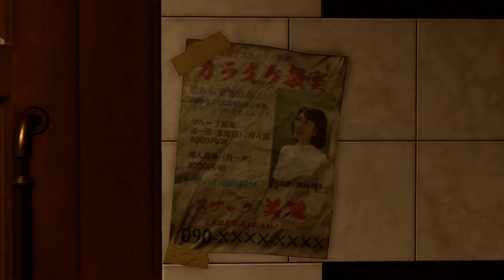Yakuza Kiwami 2 Gameplay Walkthrough Part 46 - Murai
Chapter :
                   Chapter 11 - The Iron Creed [END]
                   Chapter 12 - Osaka Castle

Substories:

                      57 - Kazuma Kiryu, Professional Voice Actor
                      49 - The Obatarian Strikes Again
                      53 - The Elusive Model 12